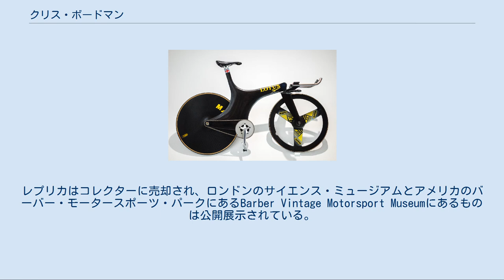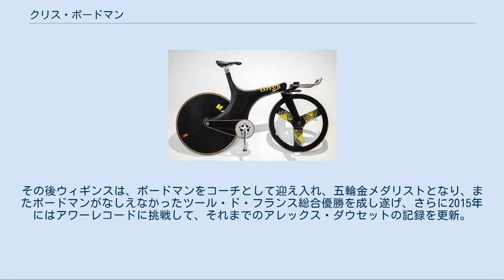クリス・ボードマン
クリス・ボードマン（Chris Boardman、1968年8月26日 - ）はイングランド・マージーサイド州ホイレイク出身の元自転車競技選手。
史上最高のタイムトライアルスペシャリストのひとりである。
 ボードマンは、1992年バルセロナオリンピックの4km個人追い抜き決勝でドイツのイェンス・レーマンを破り優勝。
この種目では、世界選手権自転車競技大会においても2回の優勝実績がある。
また、スタンディングスタート4kmタイムトライアルでは世界記録を保持していた。
 このようにボードマンは、アマチュア時代からトラックレースで素晴らしい実績を残し、後述するように1993年の時点でアワーレコードも更新している。
しかし、世界中に名声が知れ渡ったきっかけは、ツール・ド・フランスで初出場ながらステージ優勝を飾ったことである。
 1994年のツール・ド・フランスで、ボードマンはプロローグの個人タイムトライアルにおいて、2位のミゲル・インドゥラインに対して7.2kmのコースで14秒以上もの差をつけ、ツールのデビュー戦でいきなりのステージ優勝。
新人でありながらマイヨ・ジョーヌを獲得した。
 当時、インドゥラインはツール･ド･フランス3連覇中であり、この年も優勝候補の最右翼に挙げられていた。
対するボードマンはロードレースでは目立った実績はなく、まさか個人タイムトライアルを非常に得意とするインドゥラインが、プロローグとはいえ無名の新人に大差で敗れることなど、誰も予想していなかった。
 さらに、このときの55.152 km/hという平均時速はツール史上における最速記録であったため、ボードマンは人々に相当の驚きをもって迎えられた。
 その後、ボードマンは大雨の中で開催された1995年ツールのプロローグこそカーブでスリップして落車・骨折してリタイア第1号となってしまうものの、1997年、1998年のツールでプロローグの個人タイムトライアルを連覇した。
 なお、これら3勝をおさめた際の平均時速は、94年・リールの55.152 km/h (7.2kmのプロローグ)、98年・ダブリンの54.193 km/h (5.6 km)、97年・ルーアンでの52.465 km/h (7.3 km)である。
 彼がツール・ド・フランスで獲得した勝利はこの3勝だけだが、これらの平均時速は、2007年にファビアン・カンチェラーラが53.660 km/h (7.9 km)を記録するまでの9年間に渡り、プロローグにおける最高時速の上位3位を独占していた。
 このようにプロローグで見せる他を圧倒する速さから、ボードマンは「ミスター・プロローグ」と呼ばれるようになった。
 1994年から、世界自転車選手権のロード種目に個人タイムトライアルが設けられることになったが、ボードマンは見事に初代優勝者の座に就いた。
 その後の同種目においては、ミゲル・インドゥライン、アレックス・ツェーレ、ローラン・ジャラベール、アブラハム・オラーノ、ヤン・ウルリッヒといった、ロードレースにおいても実績を残している選手が優勝者として名を連ねることになるが、いずれもボードマンに勝ちたいという意味での挑戦だったともいわれる。
 これは、タイムトライアル系種目において、当時はボードマンが実質的に世界一であったことを意味している。
また、ボードマンは1996年アトランタオリンピックのロード個人タイムトライアルでも3位となり、銅メダルを獲得している。
 もっともボードマンはスプリンタータイプではなく、加えて「僕は山は登れないよ」と漏らすほど、山岳コースはまるで走れなかった。
さらに、頻繁に落車に見舞われていた。
これらは、大柄ゆえに体重がネックとなったことや、集団走行が苦手であったことが影響している。
 以上が理由となり、ロードレースにおける実績は皆無に近い。
ツール・ド・フランスでの完走は1996年のみ、ステージレースでの目立った成績は1995年のクリテリウム・デュ・ドフィネでの2位入賞くらいである。
 しかし、チーム・個人を問わず、タイムトライアル系種目となると抜群の強さを発揮し、数々の勝利を挙げた。
 ボード...